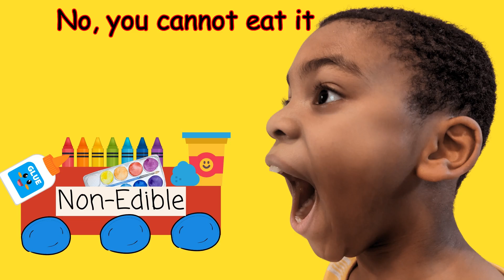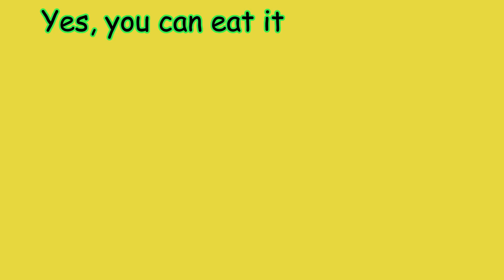"Edible Vs. Non-Edible" Sing-a-long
Kids Health Educational song, that teaches kids what is edible vs. non-edible; what they should and shouldn't eat during craft time.